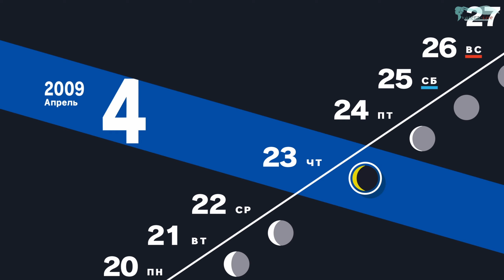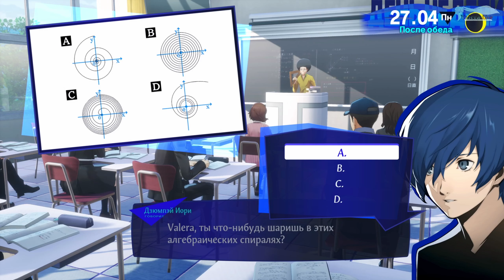Persona 3 Reload - Часть №03 (Вступаем в спортивный клуб и в студенческий совет)